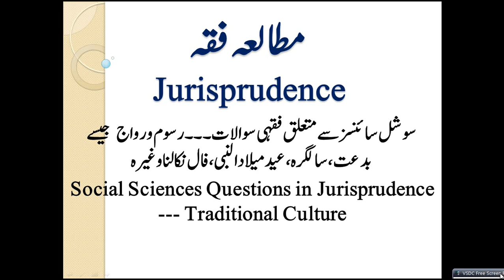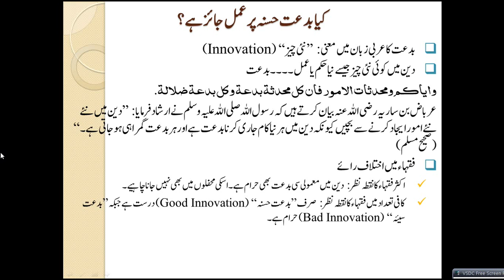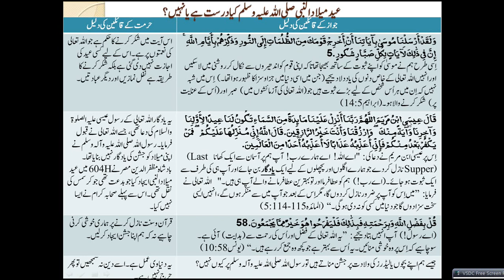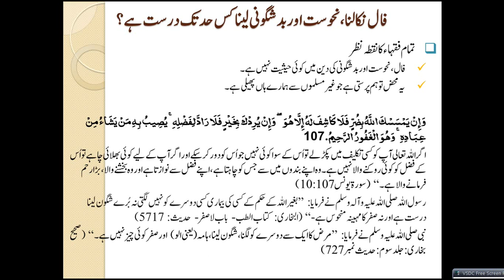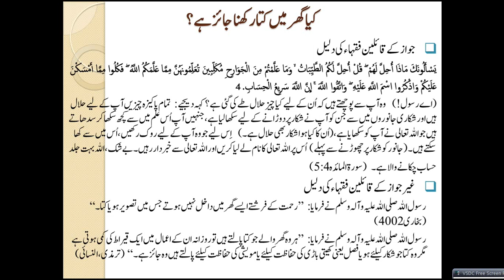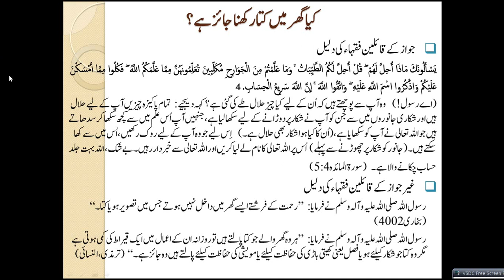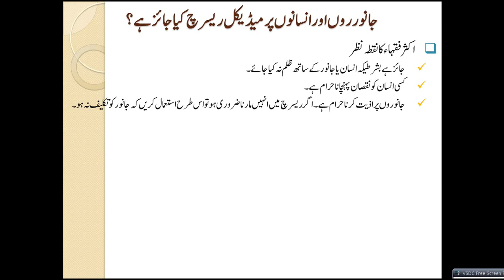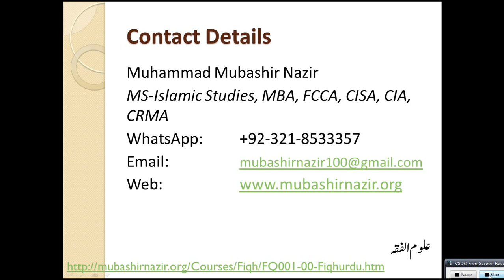Islamic Studies Program FQ42-Traditional Culture - Bidat, Eid Milad-un-Nabi & Happy Birthday